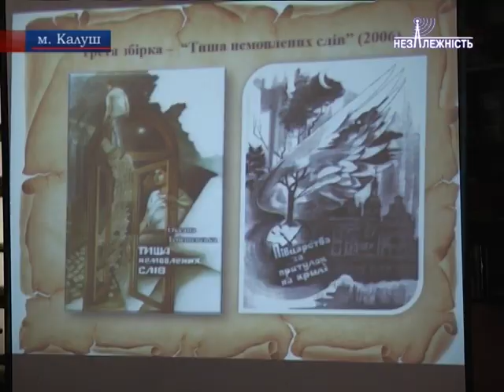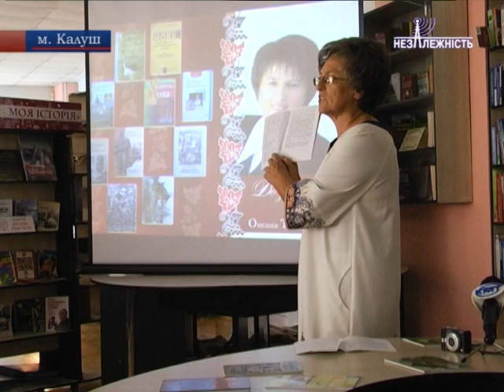Відома калуська письменниця Оксана Тебешевська презентувала свою нову книгу «На обріях слова»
Наукові пошуки, розвідки, рецензії, відгуки, ессе. Найцікавіші доробки відомої письменниці Оксани Тебешевської розмістилися на сторінках нової книги «На обріях слова», яка стала «Кращою книжкою Прикарпаття – 2017» у номінації «критика». Днями авторка презентувала свою роботу калушанам.